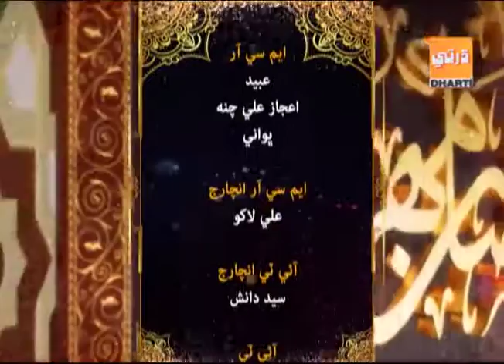ramzan mehrban iftar transmission 30 5 2018